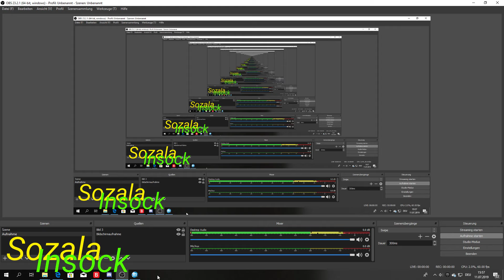Mugen 034 Ranma Boy ist jetzt dabei ! (deutsch)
Viel Spaß